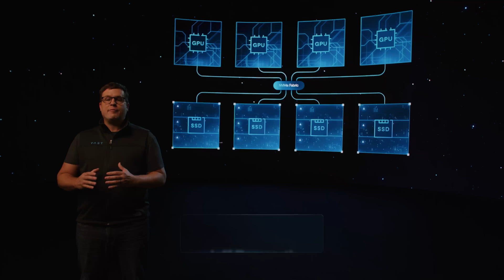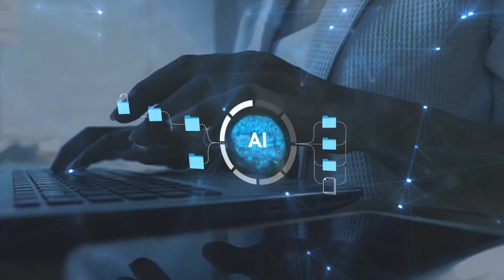Experience The Cosmos – Highlights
In case you missed it, here’s a recap of the exciting announcements from this year’s special event.

Watch as VAST unveils groundbreaking technology that will redefine the possibilities of enterprise AI, along with the introduction of a new AI community dedicated to simplifying and accelerating AI adoption, exploration, and discovery. Joining VAST on the virtual stage, visionary leaders driving cutting-edge innovation within their organizations will offer insights into the future of AI. Featured Speakers:

AI Thought Leaders:
NVIDIA: Jensen Huang, Founder & CEO
NEA: Lila Tretikov, Head of AI Strategy, Partner, NEA
DeepLearning.AI: Andrew Ng, Founder

AI Cloud Innovators:
Lambda: Robert Brooks, Founding Team, VP Revenue
Hedra: Michael Lingelback, Founder & CEO
Equinix: Jon Lin, EVP & GM, Data Centers
CoreWeave: Michael Intrator, CEO & Founder; Peter Salanki, CTO
Core42: Talal M Al Kaissi, EVP - Chief Government Affairs & Partnerships Officer
Crusoe: Chase Lochmiller, CEO

AI-Powered Businesses:
HSBC: David Rice, Global COO, Commercial Banking
ServiceNow: Nicolas Chapados, VP of Research; Christian Hudon, Research Architect
Ola: Navendu Agarwal, Group CIO
Chan Zuckerberg Initiative: Jennifer Kennedy, Dir. AI/ML & Data Engineering

AI Data Stack: The Builders:
World Wide Technology: Jim Kavanaugh, CEO & Co-Founder; Mike Taylor, CTO and EVP, Services
NVIDIA: Kevin Deierling, SVP of Networking
Cisco: Jeetu Patel, EVP & Chief Product Officer; Will Eatherton, SVP, Network Eng. Head
Deloitte: Prasad Rampalli, AI Factory CTO; Stephen Brown, AI Factory Leader; Byron Cheng, Managing Director
Supermicro: Charles Liang, Founder, President, CEO
Run.ai: Ronen Dar, CTO & Co-Founder
Dremio: Sendur Sellakumar, CEO

AI & Data Management In Practice:
VAST Data: Jeff Denworth, Co-Founder; Andy Pernsteiner, Field CTO; Scott Howard, Field CTO